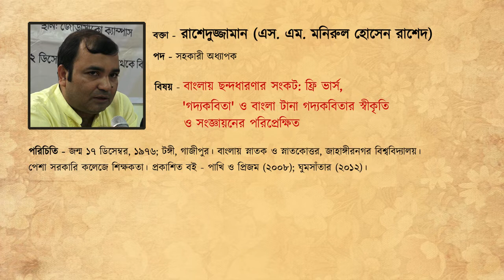03 RASHEDUZZAMAN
AGROBEEJ.
Event : Kobita Lekha, Kobita Pora.